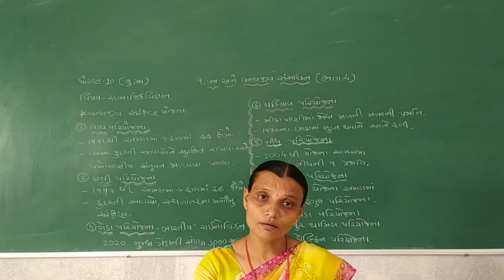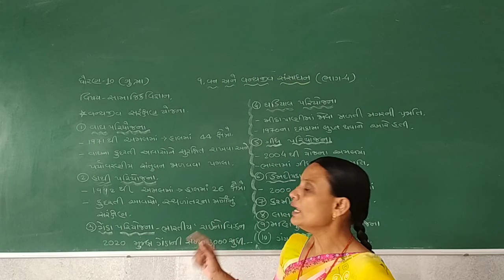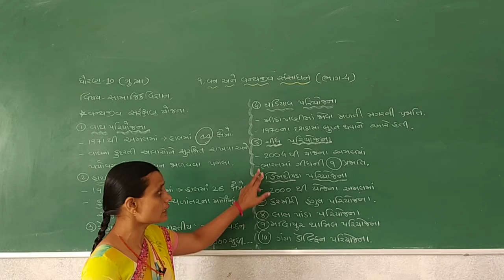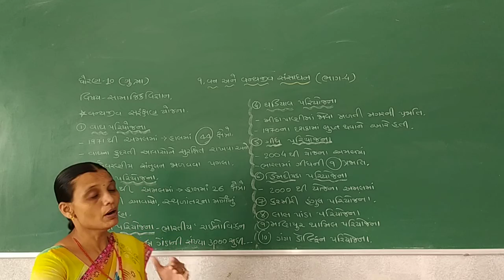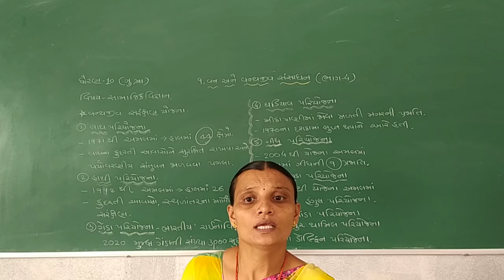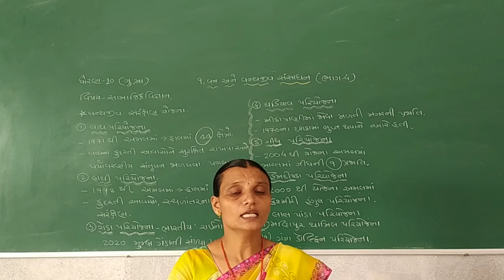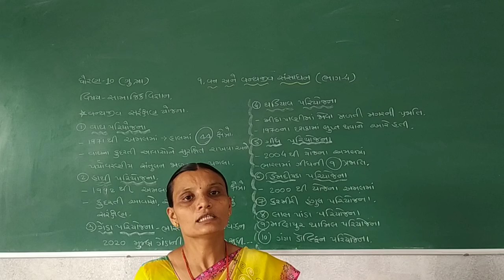STD 10 GUJARATI MEDIUM SUB S S CHAP 9 VANANE VANYAJIV SANSADHAN PART 4